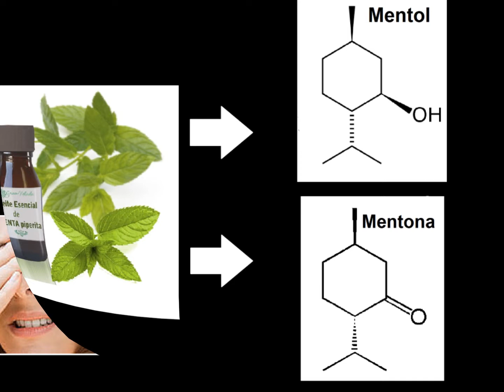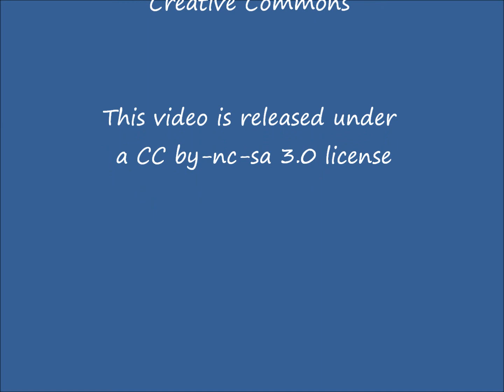Mentha x piperita L.